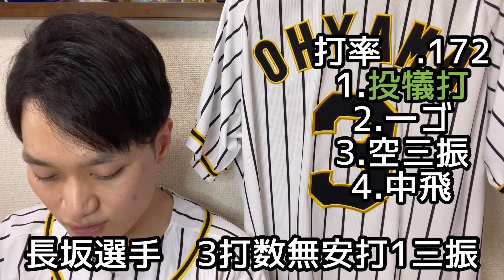【阪神タイガース】阪神vsオリックス③ セ・パ交流戦 3タテで交流戦終了！ 佐藤輝明に待望の本塁打！ ガンケル完投勝利！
今回は6月12日阪神vsオリックスの試合について語らせていただきました！

交流戦最終戦を勝利で締めくくれたのはいいですね！
交流戦にて借金が6まで減らすことができたのは本当によかった！
ここからしばらくお休みなので選手達はゆっくりしてもらいましょう〜
我々ファンもゆっくりしましょう〜

阪神vsオリックス
　9  -   1

1.二　山本泰寛選手
2.三　北條史也選手
3.中　近本光司選手
4.右　佐藤輝明選手
5.一　大山悠輔選手
6.左　小野寺暖選手
7.遊　中野拓夢選手
8.指　ロハスJr.選手
9.捕　長坂拳弥選手
投手　ガンケル選手

投手陣
石井大智選手、加治屋蓮選手、藤浪晋太郎選手、アルカンタラ選手、ケラー選手、岩貞祐太選手、岩崎優選手、桐敷拓馬選手、渡邉雄大選手

捕手
梅野隆太郎選手、坂本誠志郎選手

内野手
熊谷敬宥選手、糸原健斗選手、植田海選手

外野手
糸井嘉男選手、島田海吏選手

起用投手
ガンケル選手

勝ち投手
ガンケル選手　3勝4敗0S

本塁打
佐藤輝明選手　13号3ランホームラン

29勝35敗1分

2019年度現地観戦戦績
5勝5敗

2020年度現地観戦戦績